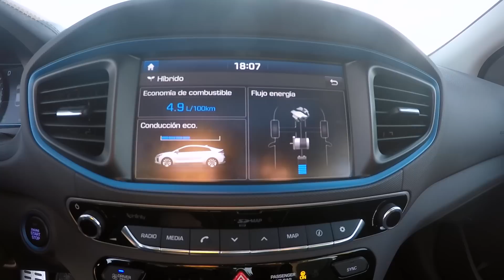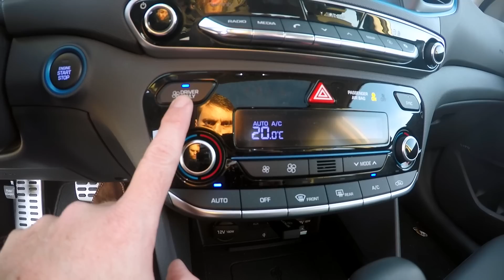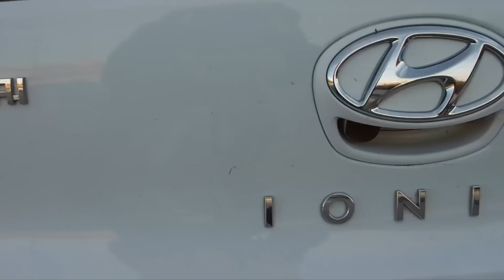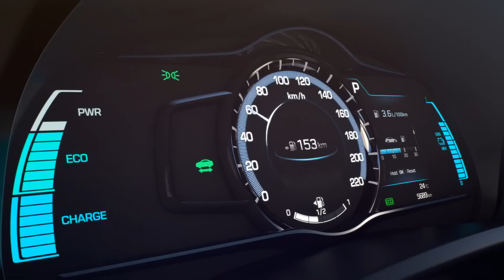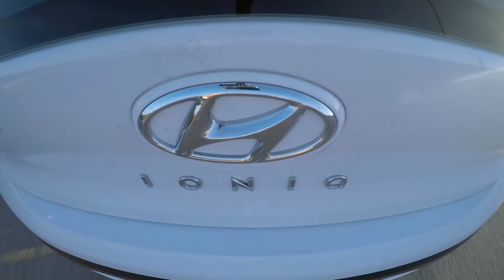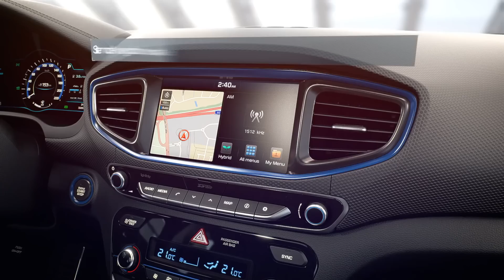Hyundai IONIQ Hybrid 2017 ¿será buena compra? / SuperMotor.Online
En el mundo de los híbridos hay grandes turbulencias, sobretodo para marcas como Toyota quien era la reina absoluta en esta motorización, marcando un antes y después con su modelo referente Prius, pero a este coche le han crecido los enanos, con la llegada del IONIQ de Hyundai la marca coreana planta cara.

Además el IONIQ llega con una gama más que atractiva, el modelo híbrido (gasolina+eléctrico), enchufable (gasolina+eléctrico) y el totalmente eléctrico, sumando sus respectivas versiones y acabados que son bastante completas y atractivas.